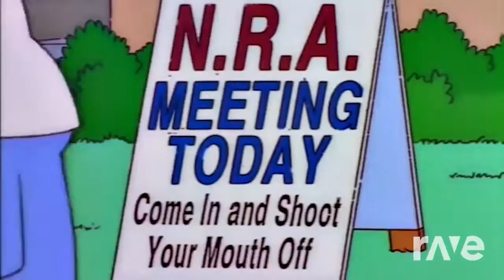Hazbin A Hotel D G U N - - Addict & - I T ' S | RaveDj